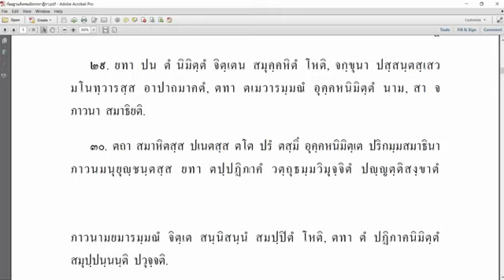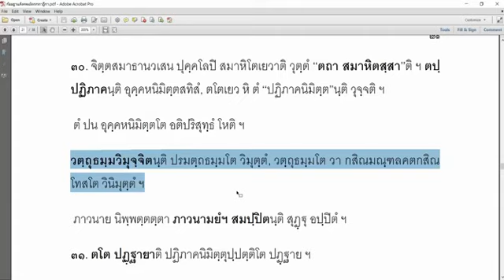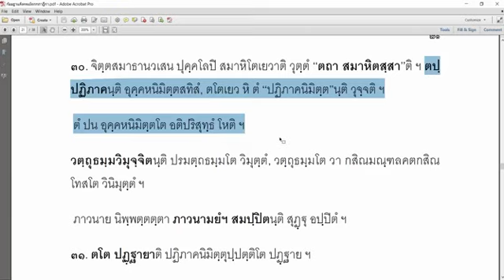วิชากัมมฐาน ตอน ๙ นักศึกษารุ่นที่ ๖ สถาบันเตปิฏกสุเตสีบัณฑิต พระมหาไพโรจน์ ญาณกุสโล ปธ๙ (11/04/6)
วิชากัมมฐาน​​​ ตอน ๙ นักศึกษารุ่นที่ ๖
พระมหาไพโรจน์ญาณกุสโล​​​ ปธ.๙
ผู้อำนวยการ สถาบันเตปิฏกสุเตสีบัณฑิต​​​
ကမၼ႒ာနစာဝါပို႔ခ်စဥ္
* สนับสนุน โดย น้ำมันพืช ตราผึ้ง
(110464)